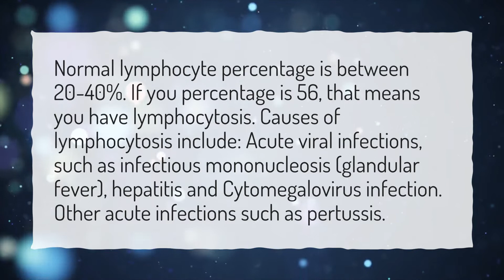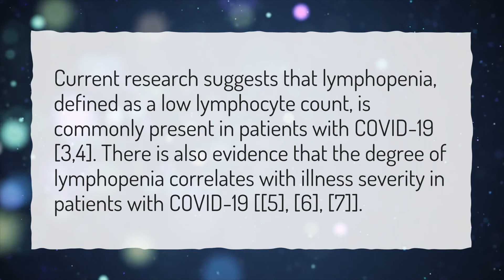Is 52 lymphocytes high?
More About Is 48 Lymphocytes Normal? • Is 52 lymphocytes high?